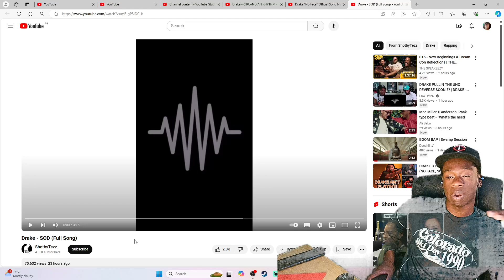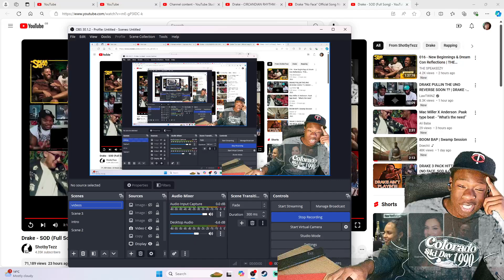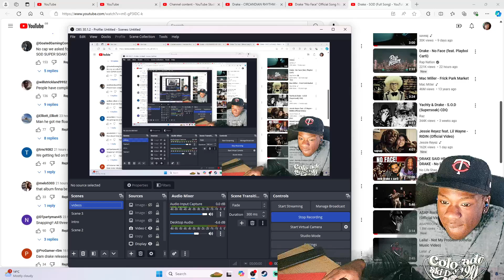Drake - SOD (reaction)